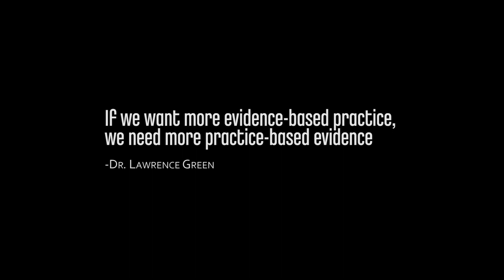Complementarity: Practice-based Evidence and Evidence-based Practice with Dr. Lawrence Green